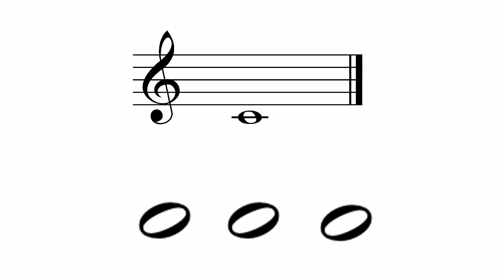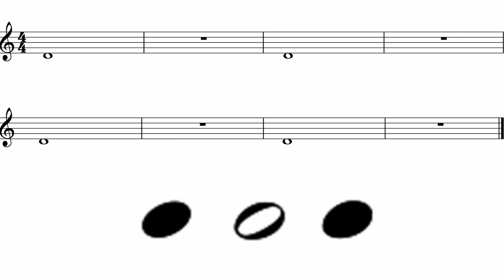Trumpet Pg. 5 # 1 (Warm Up)